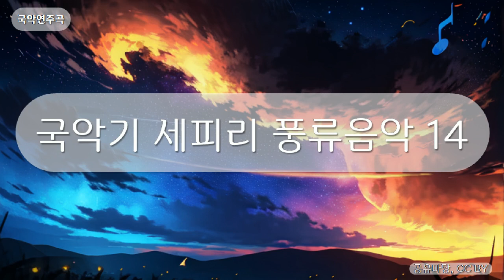국악연주곡 - 국악기 세피리 풍류음악 14